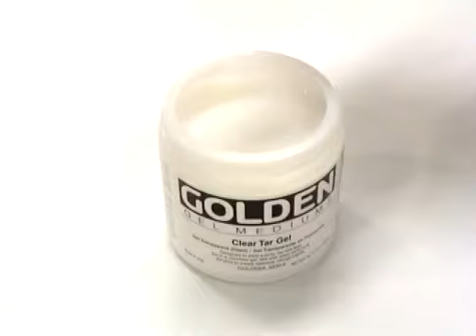Het gebruik van Golden Clear Tar Gel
Het gebruik van Golden Clear Tar Gel. Deze kleurloze gel heeft een harsachtige consistentie. Geschikt voor het maken van fijne lijnen door te druppelen boven het oppervlak.

Bron: Golden